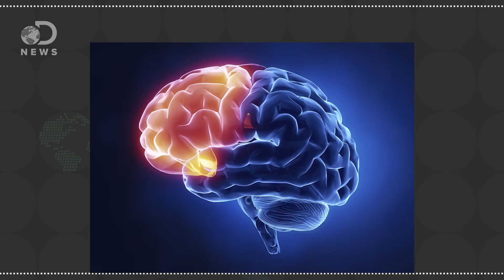Do We REALLY Need To Go Outside?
Your parents probably always told you to go outside because it’s good for you. Is there any truth to this, or are they just trying to get you out of their hair?

Biophilia: Does Visual Contact with Nature Impact on Health and Well-Being?
“It is concluded that an environment devoid of Nature may act as a “discord”, i.e., have a negative effect.”

Mud pies and green spaces – why children do better when they can get outdoors
“A new study published in Proceedings of the National Academy of Sciences by a team of researchers from Spain, Norway, and the US found that time spent near or in green places, especially those in and around schools, can improve learners’ cognitive development.”

“Summer is here, and we're all for burgers, ocean breezes and an ice cream cone or two. But getting outside is about more than beaches and barbecues. Science shows that spending time in the great outdoors can actually make you healthier.”

“A new study finds quantifiable evidence that walking in nature could lead to a lower risk of depression.”